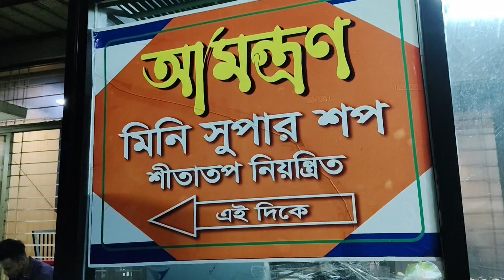বউকে কি সারপ্রাইজ দিতে যাই? || বাসা সুন্দরভাবে গুছিয়ে বউ-বাচ্চার কাছে শ্বশুরবাড়িতে যাই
বউকে কি সারপ্রাইজ দিতে যাই? || বাসা সুন্দরভাবে গুছিয়ে বউ-বাচ্চার কাছে শ্বশুরবাড়িতে যাই || Tanu Manu Vlog And Cook

Hello Guys,
Welcome to the YouTube channel "Tanu Manu Vlog And Cook".

আলহামদুলিল্লাহ! আমাদের স্বপ্ন আরও এক ধাপ পূরণ হলো। অবশেষে আমরা গুগল এডসেন্স লেটার হাতে পেলাম। অনেক চড়াই-উৎরাই পেরিয়ে আমারা ইউটিউব যাত্রায় এতদূর পর্যন্ত এসেছি। এর পুরো ক্রেডিট আপনাদের সবার। আপনাদের ভালোবাসা আপনাদের সাপোর্ট আছে জন্যই আজকে আমরা এতদূর পর্যন্ত আসতে পেরেছি। আমাদের ইউটিউব যাত্রার খুঁটিনাটি প্রত্যেকটা বিষয় নিয়ে আপনাদের সাথে আজকে গল্পে গল্পে সব কিছু শেয়ার করলাম।

আশা করি আজকের ভিডিওটির নতুন ইউটিউবার দের অনেক উপকারে আসবে।  আমরা যে ভুলগুলো করেছি সেগুলো সম্পর্কে সচেতন থাকা যাবে।

ধন্যবাদ।  🥰

How we monitized our youtube Channel
monitize of youtube channel
Adsense Letter
Google Adsense
Google adsense letter
how we got google adsense letter

🔄 Tanu Manu Vlog And Cook is a YouTube Channel where you will find the videos of cooking vlog, daily life vlog, lifestyle vlog, tour and travelling vlog, various shorts and much more.